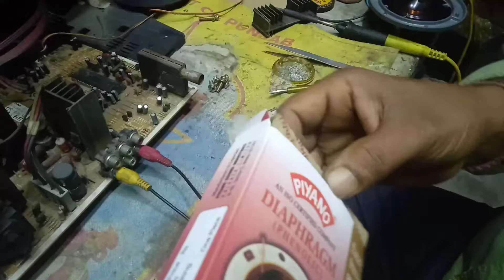how to change driver unit coil